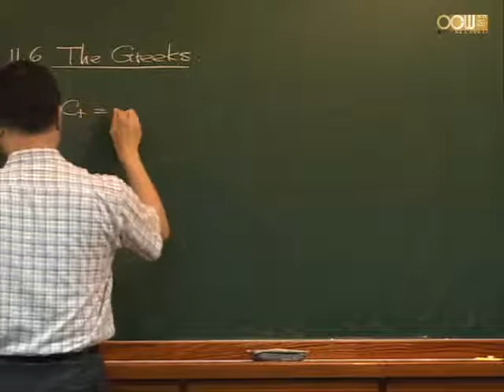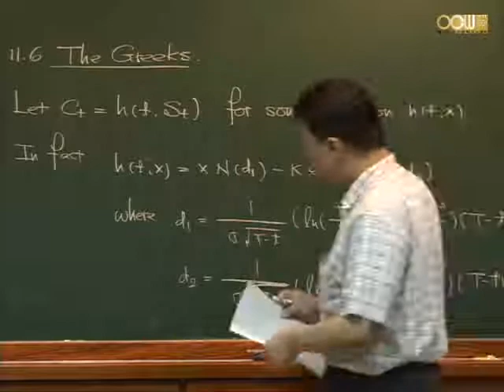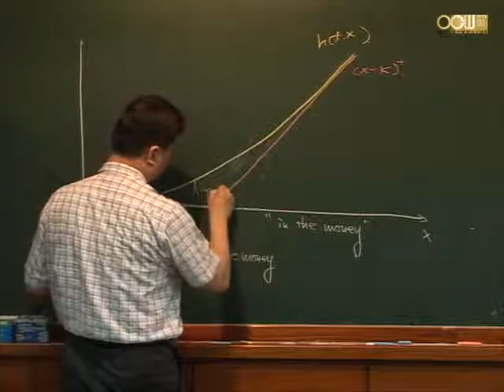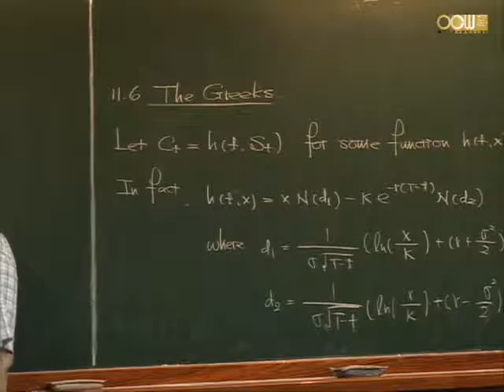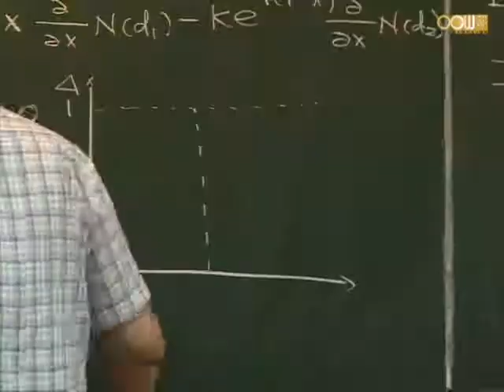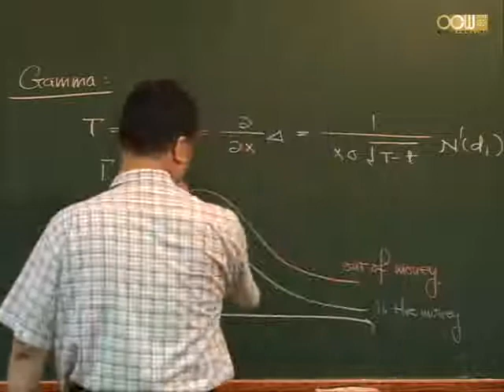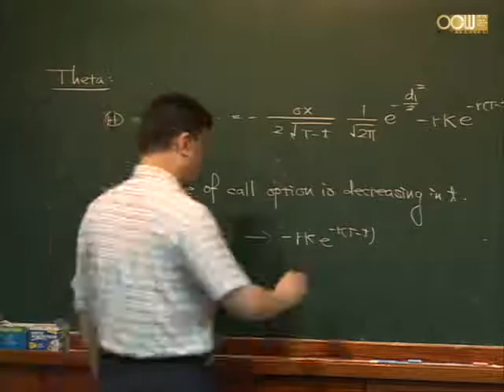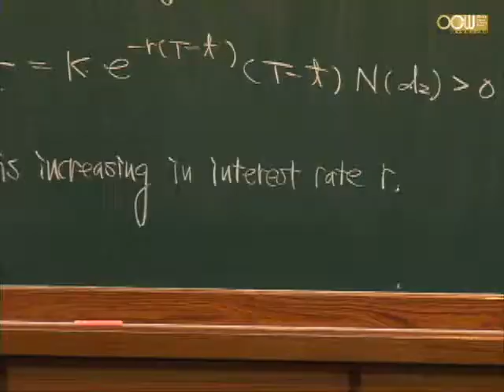Lec35 財務數學導論(二) 11.6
單元十一 Continuous-Time Models
11.6 The Greeks
授課教師：應用數學系 吳慶堂老師